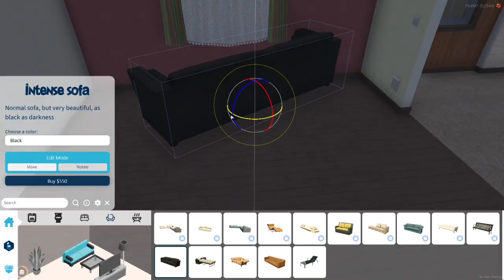Diamond Lake RP Trailer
Welcome Home. Coming Saturday, May 11, 2024 - A new FiveM GTA V server devleoped by players for players :)